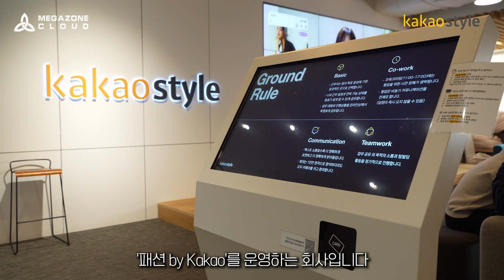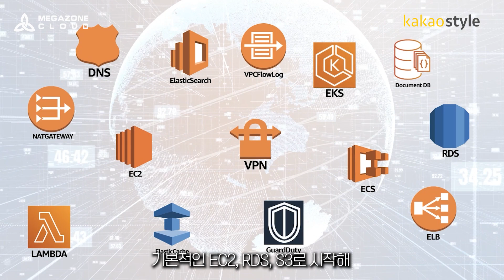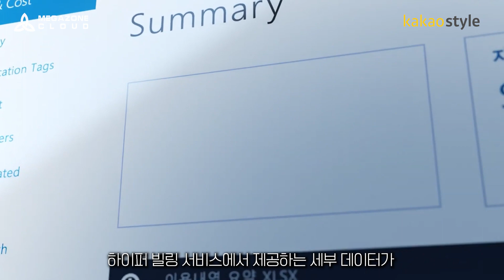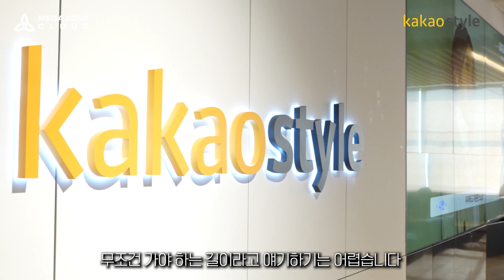[AWS Summit 2023_고객 사례] 카카오스타일이 메가존클라우드를 선택한 이유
월 400만 사용자, 연간 거래액 1조 원의 패션 플랫폼 카카오스타일도 메가존클라우드와 함께!

카카오스타일이 aws 서비스를 도입한 배경부터 메가존클라우드를 파트너사로 선택한 이유까지. 고객 사례 영상으로 확인해 보세요!